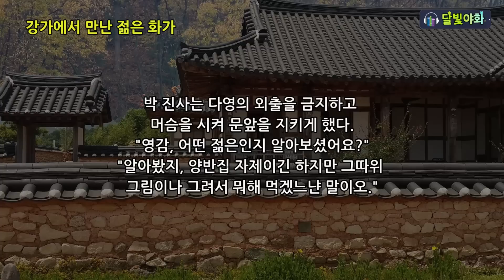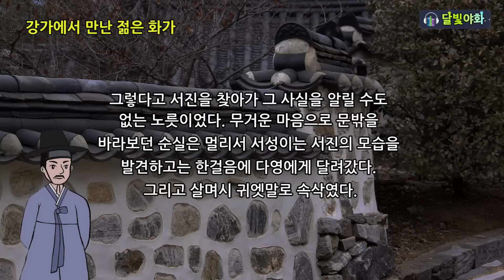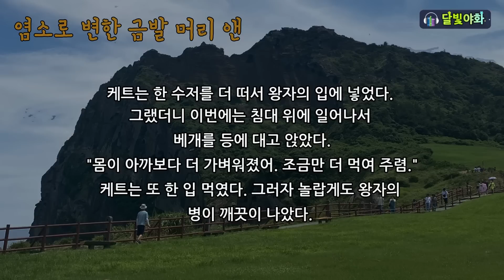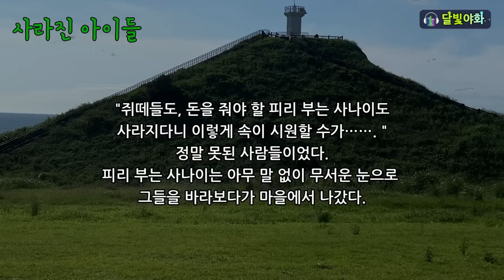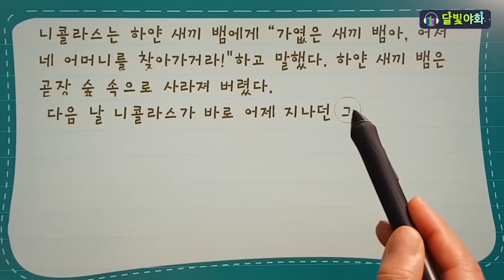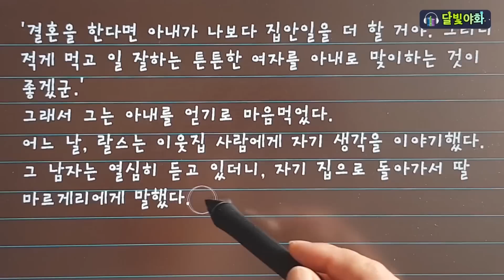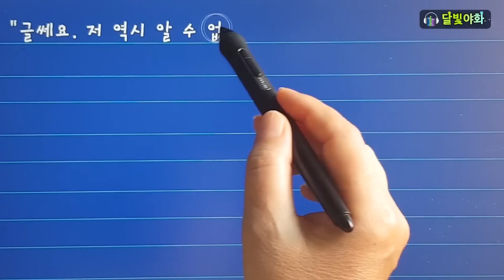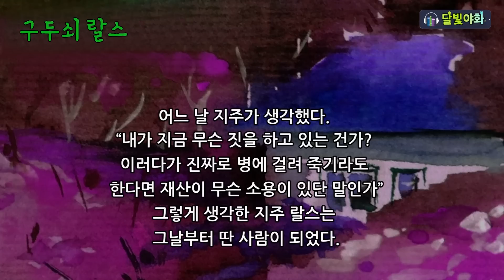[강가에서 만난 젊은 화가] 세계민담 옛날이야기 / 밤에 듣기 좋은 이야기 연속듣기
달빛야화에서 들려드리는 옛날이야기[강가에서 만난 젊은 화가] [염소로 변한 금발 머리 앤] [사라진 아이들] 외

안동 땅에 김서진이란 젊은이가 살았다. 지방 양반의 둘째 아들로 태어난 서진은 형과는 달리 글공부보다는 그림 그리는 데 관심이 많았다.
"과거에 급제해서 입신양명할 생각은 안 하고 그런 잡기에나 마음을 쓰다니, 언제 정신을 차리겠느냐?"
아버지는 서진을 이해하지 못하고 야단치며 집안 망신시킨다며 무시하기 일쑤였다. 화가라는 직업은 당시엔 인정받지 못하고 주변의 따가운 질책을 견뎌야 했다.
하지만 그는 그림을 그리며 시간을 보내는 걸 좋아하고, 작품을 완성할 때마다 큰 기쁨을 느꼈다.
어느 날, 그는 낙동 강가에서 그림을 그리고 있었다.
그는 흐르는 물소리와 함께 자연의 울림을 느끼며 강가의 아름다움을 화폭에 담아내곤 했다.
그때, 한 여인이 지나가며 그의 그림에 관심을 보였다.
"정말 멋진 작품이네요."
"아직, 다듬어지지 않아서...  부끄럽군요."
"아니에요. 이렇게 화법이 뛰어난 작품은 보기 드물죠."
-[강가에서 만난 젊은 화가]중에서